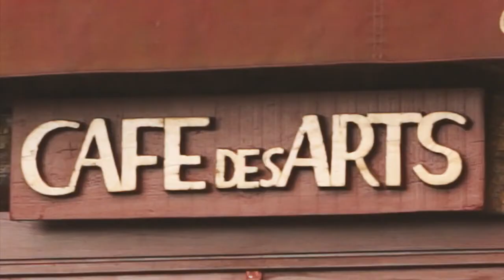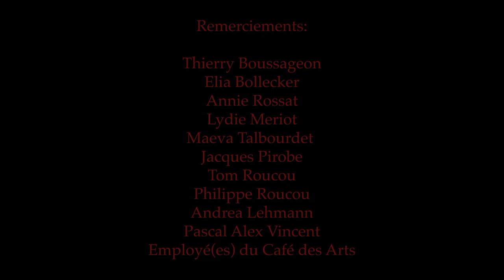2019 - CAFÉ DES ARTS